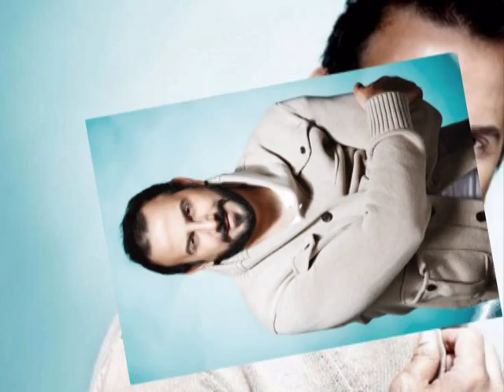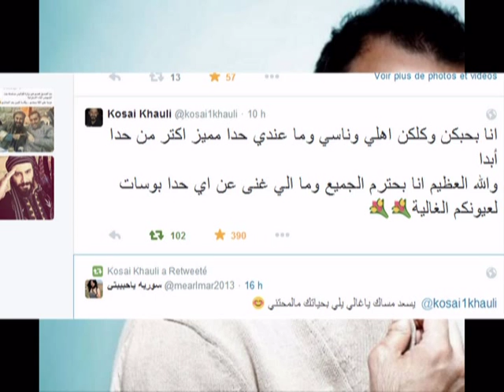kosai khauli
♥قصي خولي♥ habibi I love you_ ahmed chawki & pibull